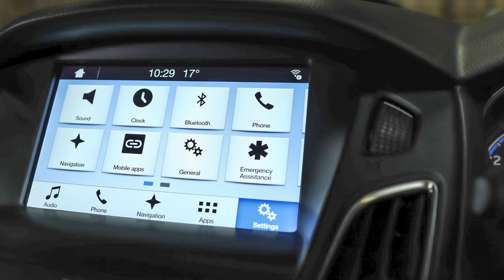2017 FORD FOCUS 2.3 RS 5d 346 BHP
2017 FORD FOCUS 2.3 RS 5d 346 BHP

2017
Mileage
34000 miles
Fuel Type
Petrol
Engine Size
2.3 L
Transmission
Manual

Stunning 'Full Fat' Focus RS in the very best colour - Nitrous Blue. The RS sets the benchmark for driver exhilaration, RS engineered 2.3-litre engine and innovative all-wheel drive system deliver incredible power with superior traction and agility. Designed to maximise experience of road and track, the Ford Focus RS is designed to deliver maximum satisfaction to drivers serious about performance. This Ford Fitted Mountune FPM375 comprising of a high-performance air filter, Mountune-branded crossover duct, uprated recirculation valve and most importantly a Mountune ECU Map takes the power to 375bhp and will sprint to 60 in just 4.3 seconds. This excellent example has incredible spec, including Recaro Shell back race seats, upgraded 19" Low Gloss Forged wheels, Sync 3, Reverse Camera, RS power door protectors, Power Fold Mirrors and Electric Sunroof. This wonderful example also benefits from a Ghost Alarm